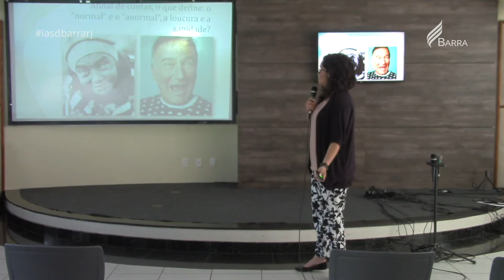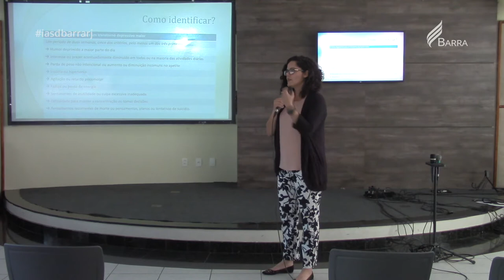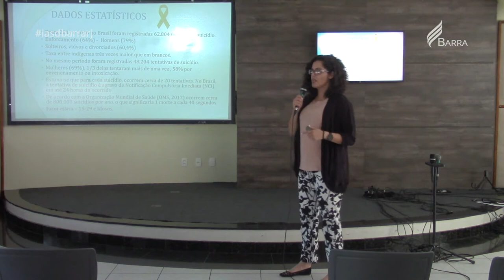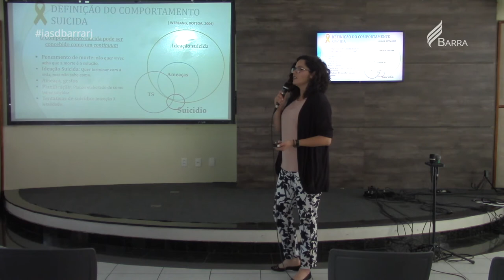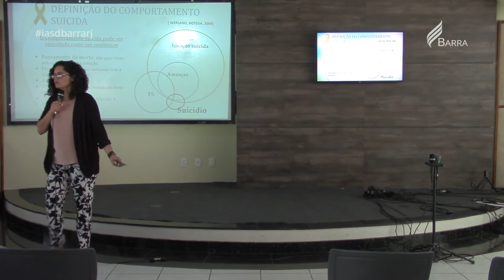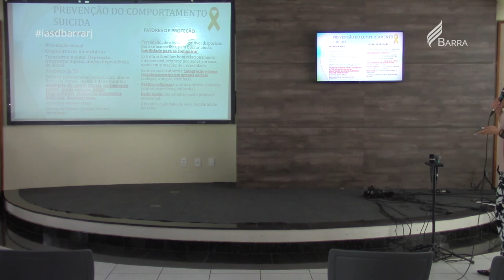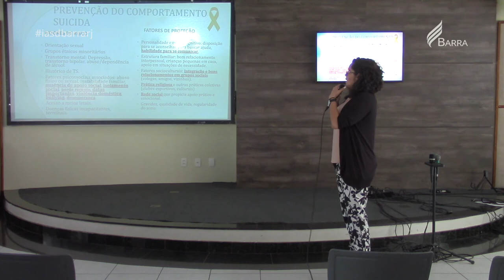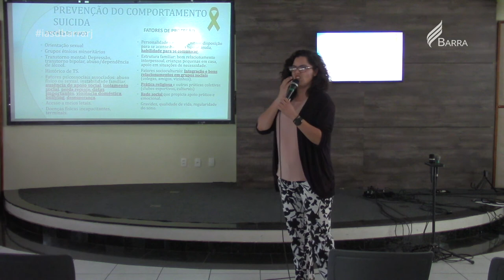EMOTIONS: Depressão - Psicóloga Jéssica Sousa (Parte 2) - 10/11/2018